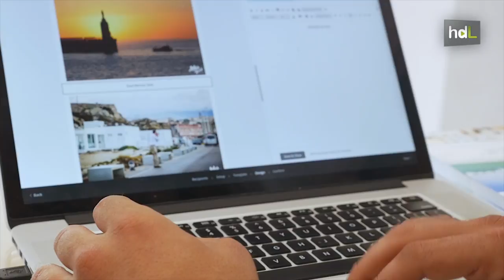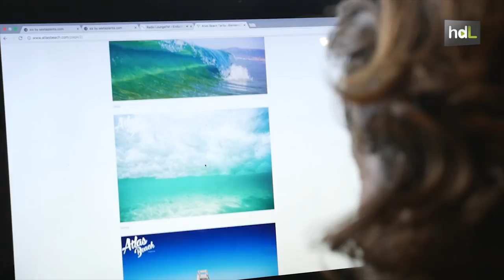HDL Un joven emprendedor lleva la playa cada mañana a tu oficina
Acercar la playa a cada oficina. La idea de Manuel Caminero se ha convertido en realidad con su proyecto Atlas Beach, un servicio de mailing diario y gratuito, por el cual miles de suscriptores en todo el mundo reciben fotos de la playa de Tarifa, información sobre el estado de las olas y la previsión del tiempo. Una iniciativa emprendedora que ya tiene más de 4.000 adeptos.